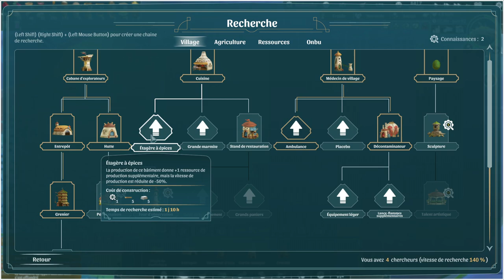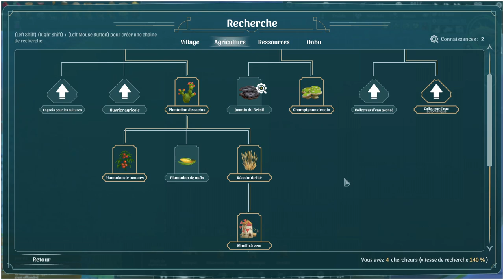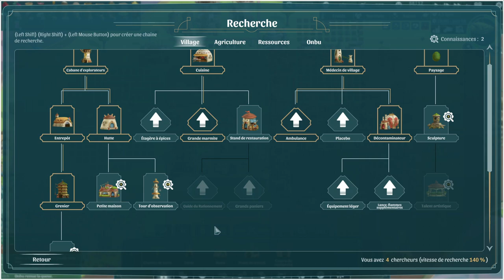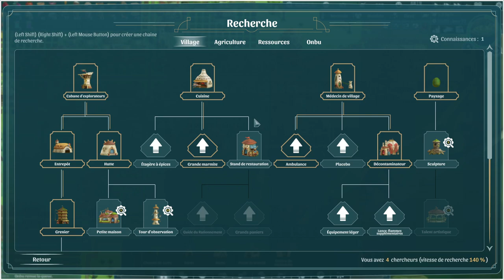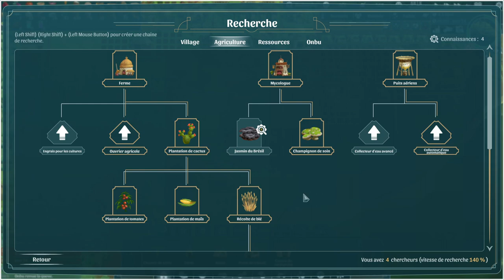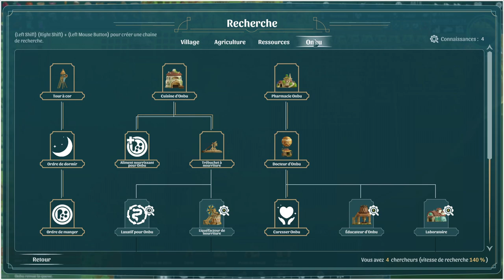THE WANDERING VILLAGE - VÉTÉRAN #05 ! 5/5 Hostilité(PC Game Pass)